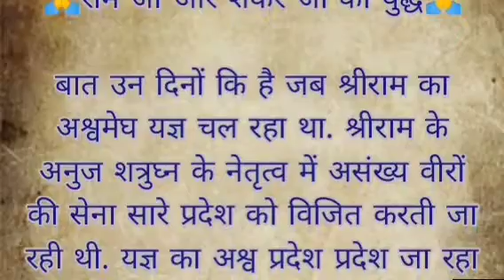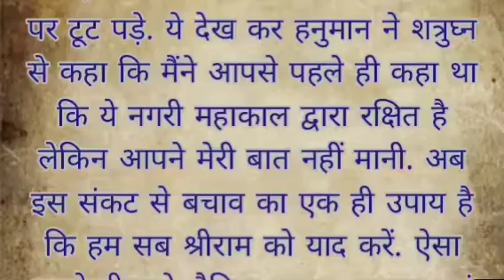🕉️ राम और शंकर जी का युद्ध🕉️ ram aur shiv ka yudh